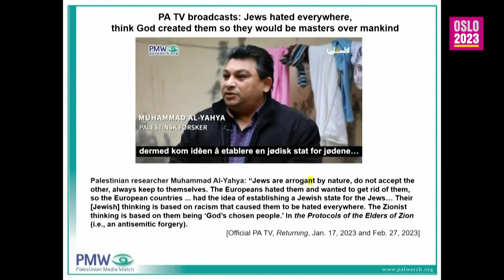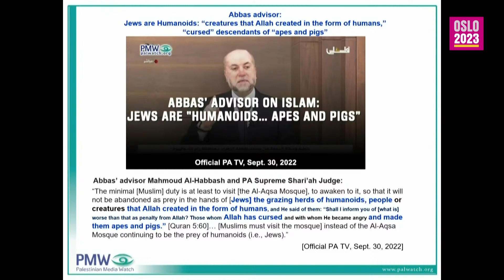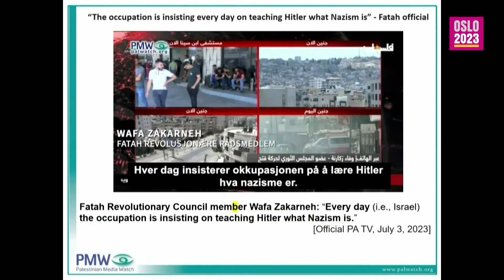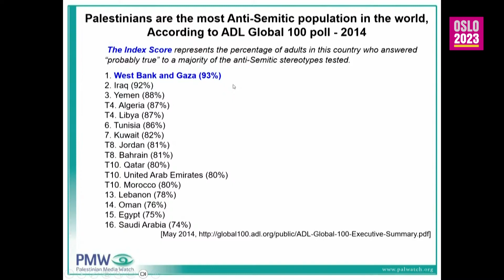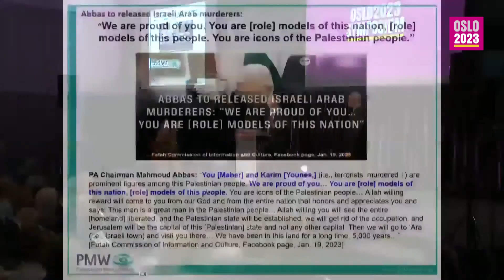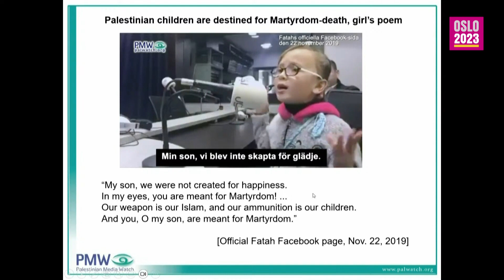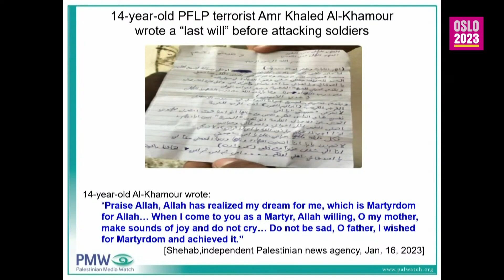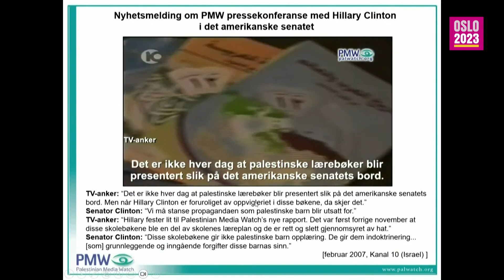OS2023: Itamar Marcus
Itamar Marcus er grunnlegger og
leder for Palestinian Media Watch.
Organisasjonen overvåker palestinaarabiske
medier og skolebøker, for
å avdekke jødehat. Han var tidligere
leder for Center for Monitoring the
Impact of Peace, og har utgitt en
rapport sammen med Hillary Clinton.
Han er fra New York, men bor i Efrat
i Israel.

TV-produksjon fra Kanal 10